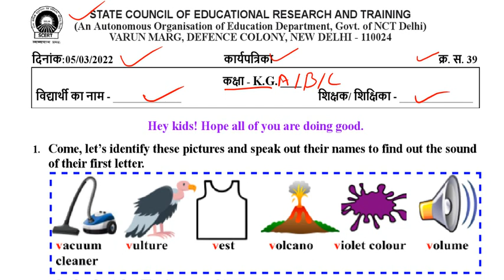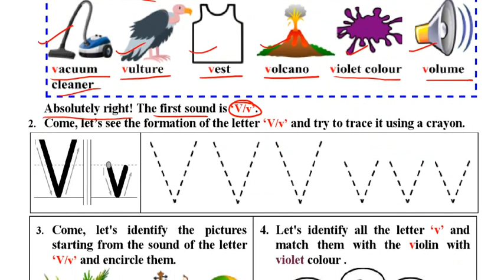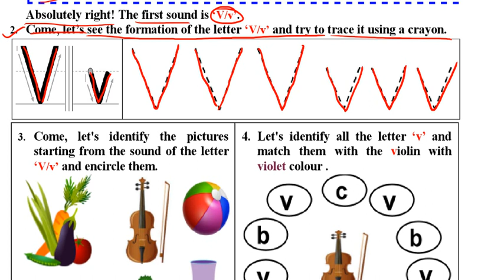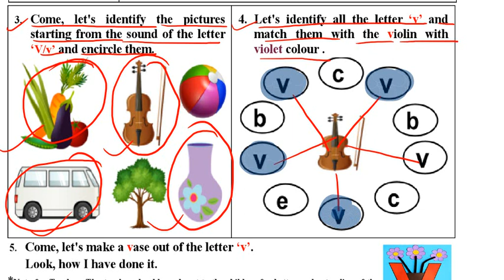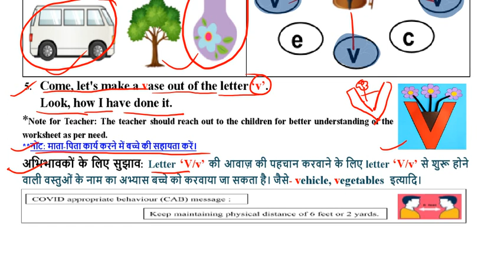SCERT worksheet no 39 Class KG ( 05/03/2022 ) || kids learning